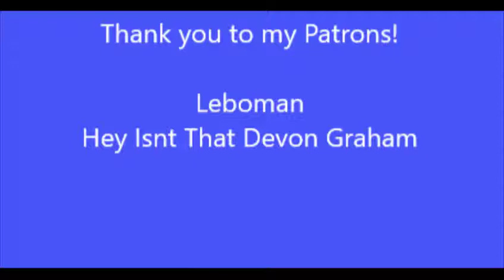Perfect - Movie Review (Spoilers)